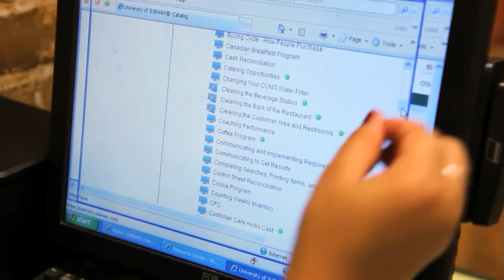SUBWAY Story: Sandwich Artist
Chapter 5 of the SUBWAY Story focuses on what being a Sandwich Artist means at SUBWAY and how someone is trained to become one.